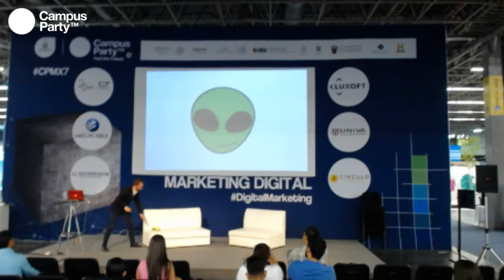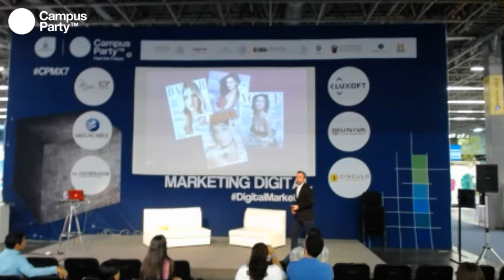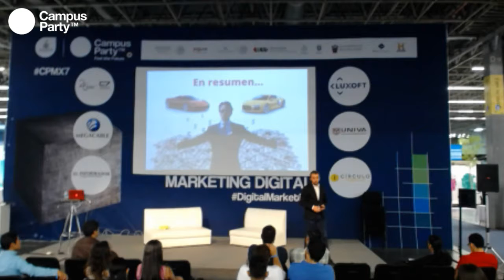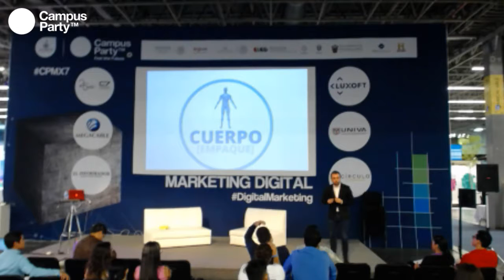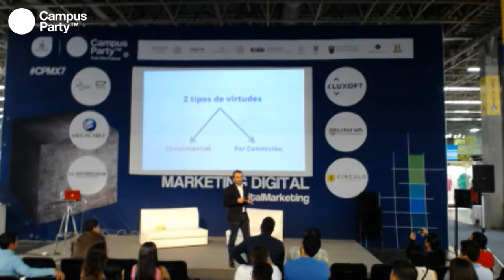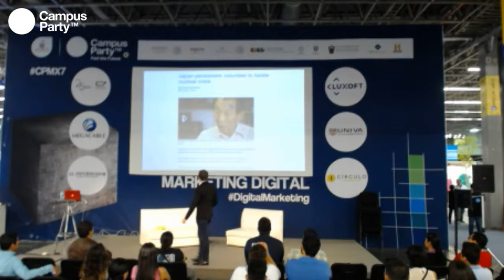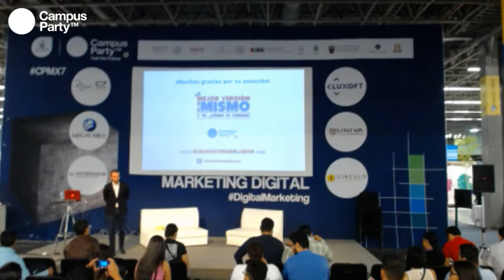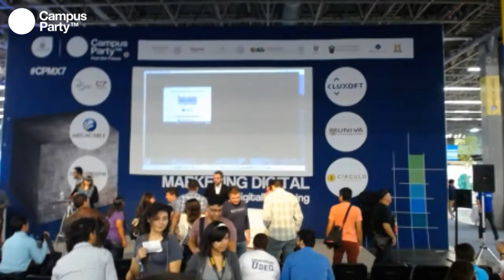CPMX7 Marketing Escena Web El Marketing del Amor La Mejor Version de mi Mismo